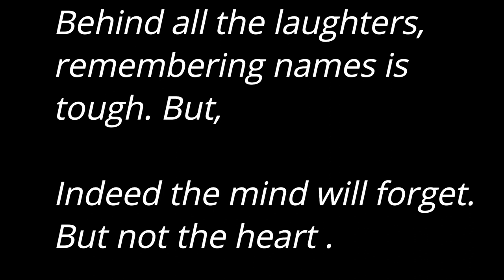A MOTHER'S HEART(Dementia).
This is a video of how the mother reacts for the first time she is reunited
with his son while suffering dementia.